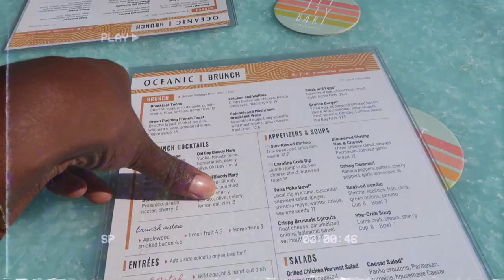VLOG 1 BIENVENUE A WILMINGTON NC I AU PAIR AUX USA